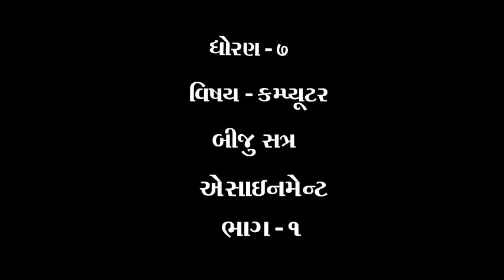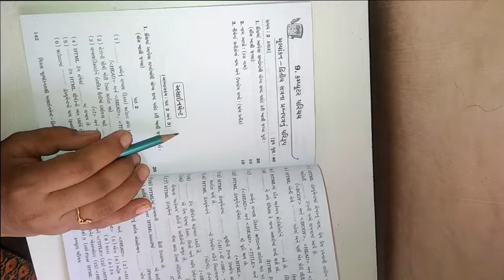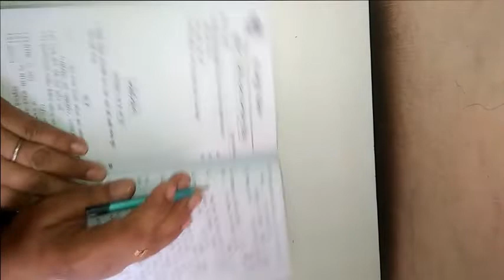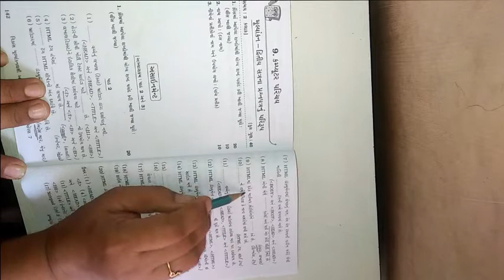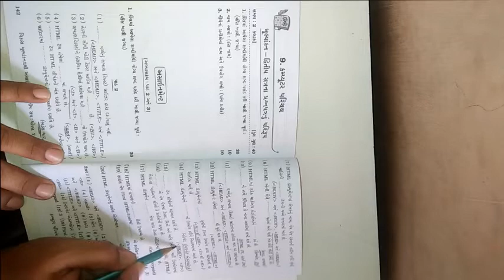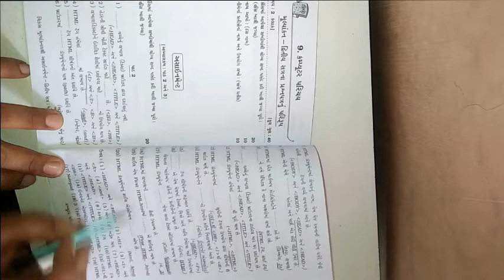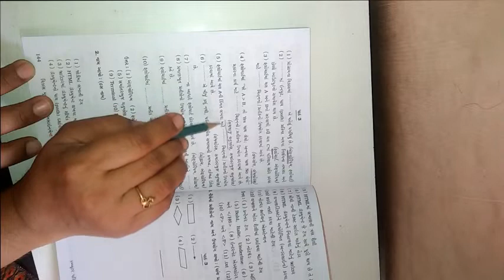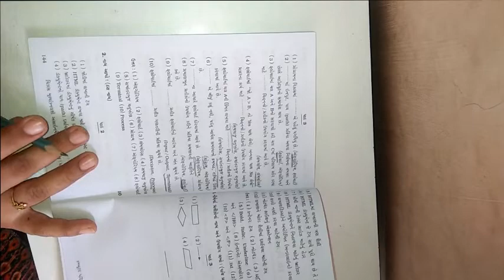ધોરણ ૭ વિષય કમ્પ્યુટર દ્રીતીય પરીક્ષા એસાઈનમેન્ટ ભાગ ૧